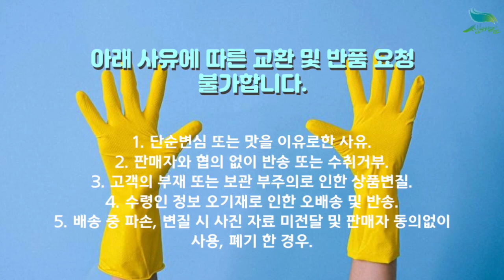[신바람 농산물 협력농가 판매상품 1533-5930 (신선마켓.com)]국산 말린 개다래 300g 판매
신바람 임산물 협력업체 판매상품 - 국산 말린 개다래 300g 판매

말린 개다래 300g
판매가격 : 39,000원 무료배송

1. 단순변심 또는 맛을 이유로한 사유
2. 판매자와 협의 없이 반송 또는 수취거부
3. 고객의 부재 또는 보관 부주의로 인한 상품변질
4. 수령인 정보 오기재로 인한 오배송 및 반송
5. 배송 중 파손, 변질 시 사진 자료 미전달 및 판매자 동의없이 사용, 폐기 한 경우

주소 : 전북 익산시 낭산면 내돈길 53